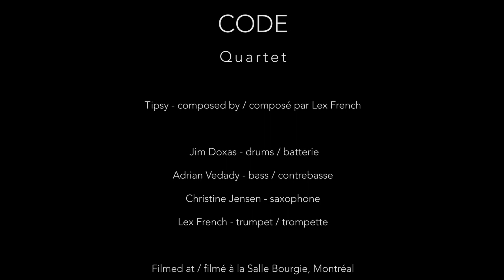CODE Quartet - Tipsy (Teaser 2021)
Tipsy
Composed by/ composé par Lex French

New album ''Genealogy'' out on April 23rd, 2021

Jim Doxas: Drums / Batterie
Adrian Vedady: Bass / Contrebasse
Christine Jensen: Saxophone
Lex French: Trumpet / Trompette

Filmed at / Filmé à La Salle Bourgie, Montréal (QC) Canada
November 21, 2020 / 21 Novembre 2020

Video & Audio: Randy Cole
2nd Camera: Eve Dufaud